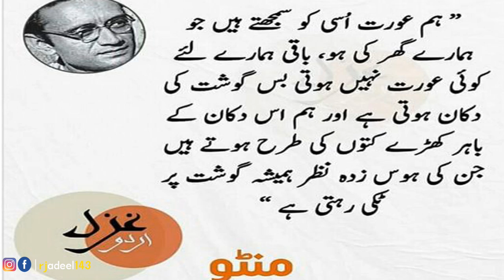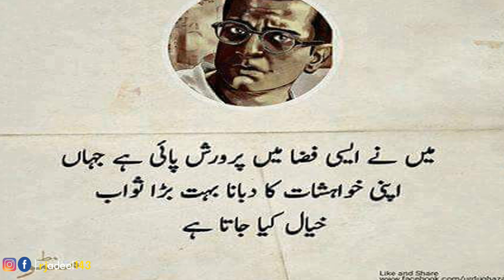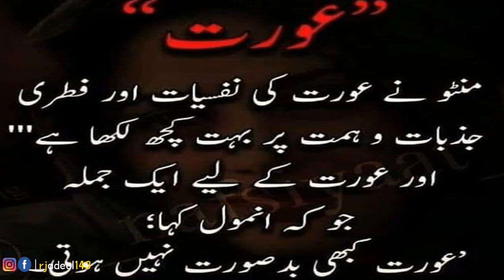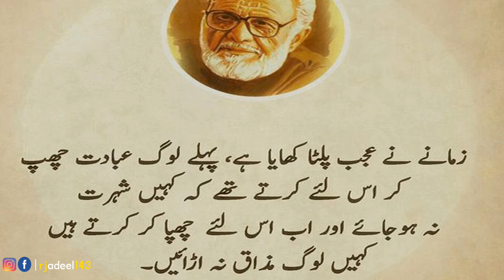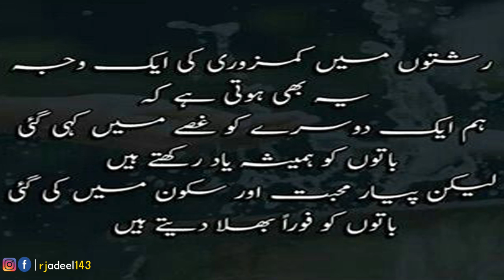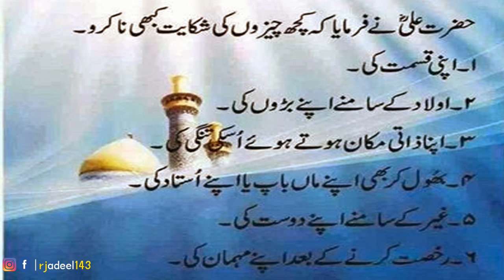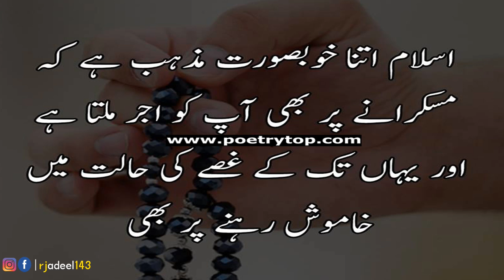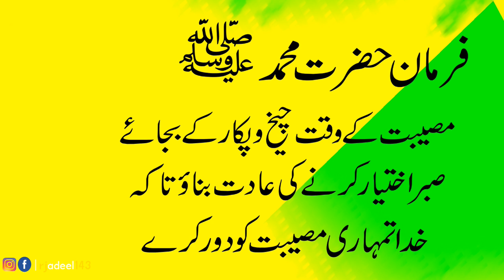Amazing Quotations| Hindi Quotes| Best Urdu Quotes| Motivational quotes about life